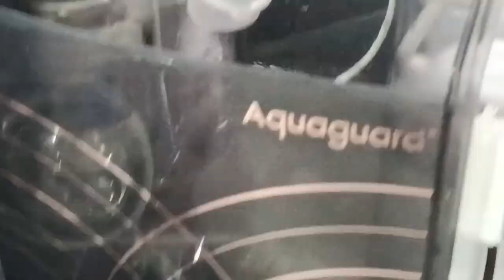मैगी के लिए लड़ाई हो गया दोनों भाई बहन में😋